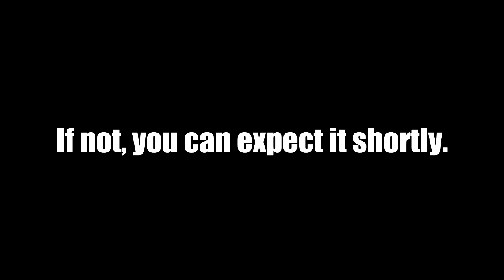New channel announcement